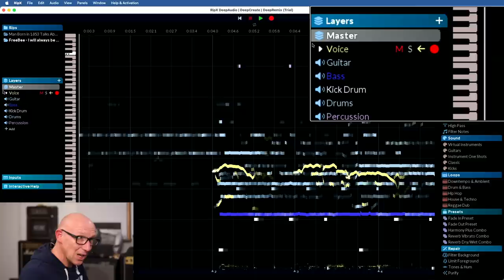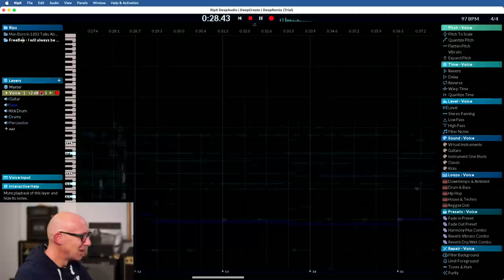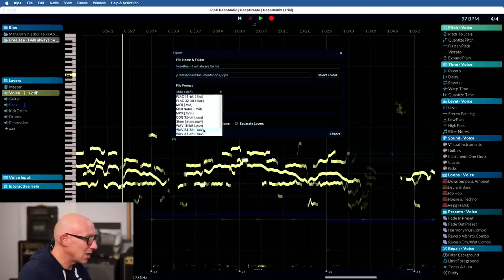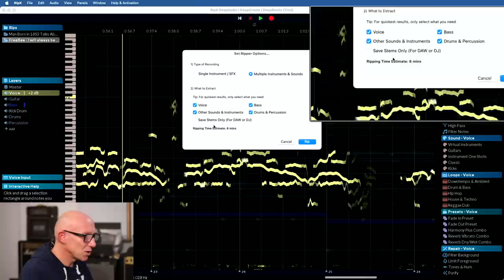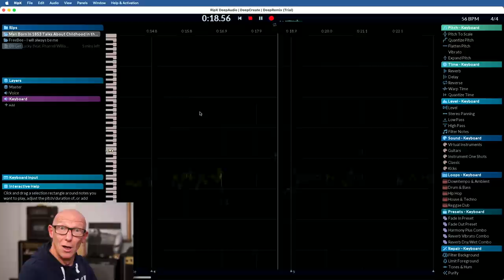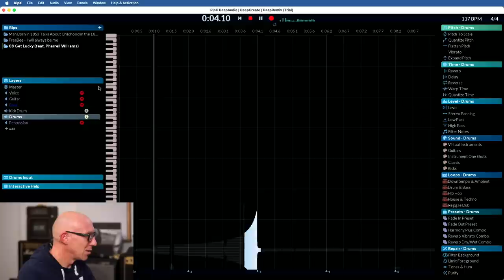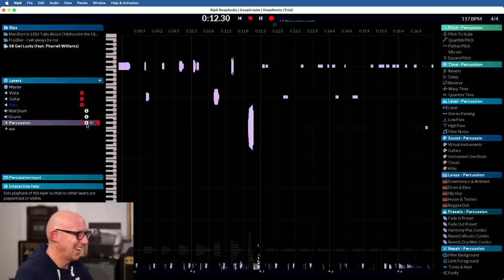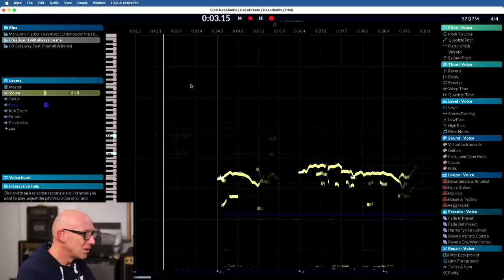RipX Deep ReMix: SO machst Du ein Playback / Karaoke von JEDEM Song | Recording-Blog Adventskalender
Adventskalender 13: Mit dem Tool DeepX kannst Du Dir von jedem Song ein Playback / Karaoke machen, ein einzelnes Instrument isoliert hören oder eine misslungene Sprachaufnahme retten.